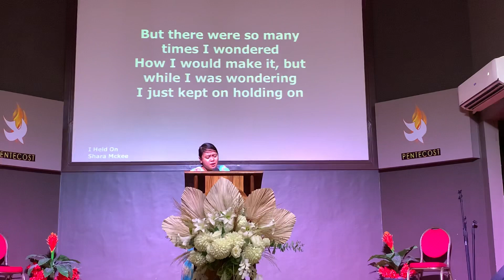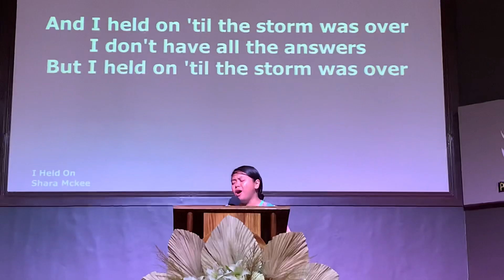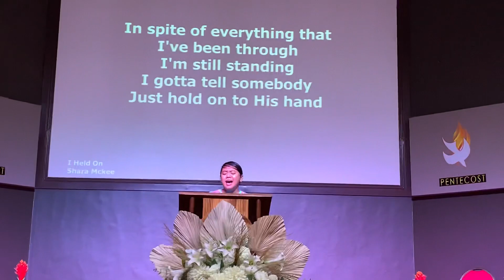HELD ON | Shara McKee | Sis Angel Wamelda